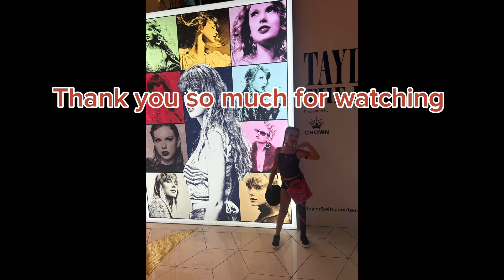I GO TO TAYLOR SWIFT CONCERT